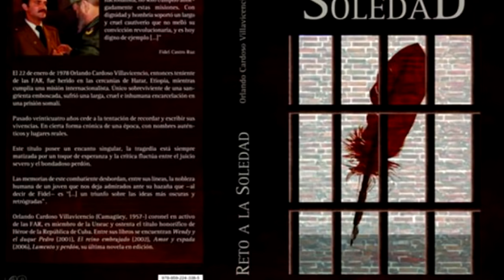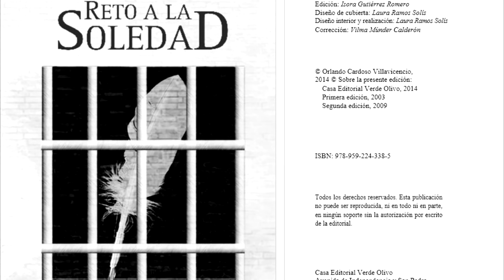Part 2: Ciidankii Somalia Iyo Cuba/Ethiopia Oo Isku Galay Duleedka Harar | Iskacaabinta Kalinimada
Iska-caabbintii Kalinimada | Xusuus-qorka Duuliyiihii Cuba ee Somalia ku qabatay Dagaalkii Itoobiya 1977 | Xabsiga Laanta-buur